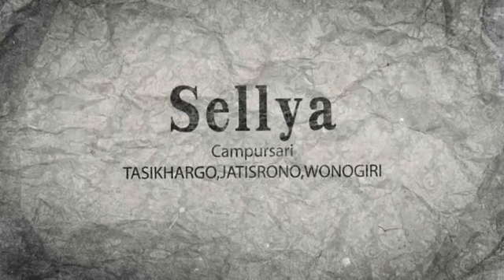STASIUN TUGU II KEMPEZ II SELLYA MUSIC II YUKI SAKURA II LA AUDIO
Dokumentasi Video Pernikahan :

DAVID JUNAN PD
Putra Bp. Tarno - Ibu Sutiyem Yanti (Cobor  RT.003/01 Sumberejo Jatisrono Wonogiri)

Dengan

LALA WULAN SAPUTRI
Putri Bp. Yahmin - Ibu Jayem (Cerme Rt.001/06 Cangkring Jatiroto Wonogiri)

Video Shooting : YUKI SAKURA Multimedia
Alamat :
 1. Ngrandu Jatisrono Wonogiri  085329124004
 2. Gendungan Jatipurno Wonogiri  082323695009
Dekorasi: SRI JATI Rias & Decoration (Jati Tanggulangin Jatisrono Wonogiri)
Hiburan: SELLYA Music Nusantara (Pojok Tasikhargo Jatisrono Wonogiri)
Sound System: LA PRO AUDIO  (Cobor Jatisrono Wonogiri)
@Cobor, 30 Agustus 2023